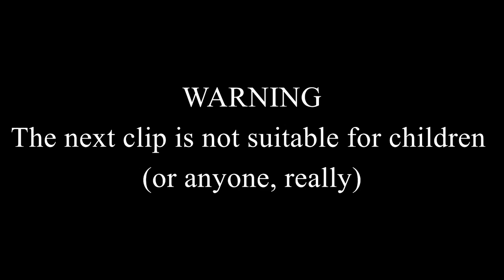Water Skiing with a Seadoo, Speed Boat and a Full Moon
Video from Stanley Bridge PEI taken in Mid July

Video was recorded with a Phantom 3 Standard.

Interested in your own Phantom 3 Standard?  Click this link to see the Phantom 3 Standard Refurbished!  This is the model I purchased and I've been very happy with it - refurbished models are all verified by DJI and have new parts added to them before they're sent out and they still have a 1-year warranty!  Why pay an extra $100 for something when you don't need to??